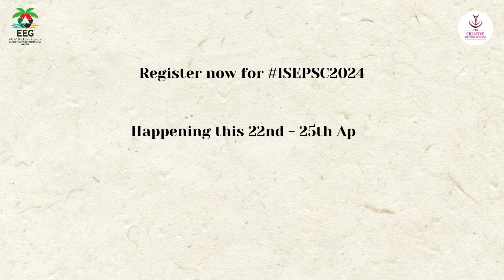ISEPSC 2024 Digital Campaign is here! - Creative British School, Abu Dhabi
Here's a video from the participating team of Creative British School, Abu Dhabi, discussing the importance of protecting our planet and the concept of sustainability ingrained in our daily lives. Have you registered to participate in EEG's ISEPSC ISEPSC2024 yet? Your Voice Matters

إليكم مقطع فيديو من الفريق المشارك من مدرسة الإبداع البريطانية في أبوظبي، يناقش أهمية حماية كوكبنا ومفهوم الاستدامة المتأصل في حياتنا اليومية. هل قمت بالتسجيل للمشاركة في مسابقة الخطابة البيئية بين المدارس لمجموعة عمل الإمارات للبيئة ISEPSC ؟ صوتك مهم

Emirates Environmental Group ©